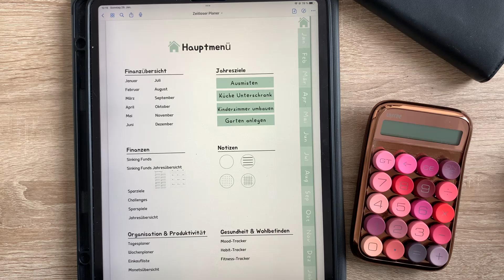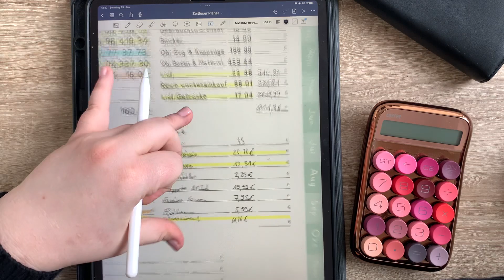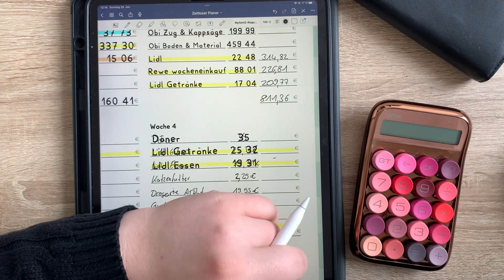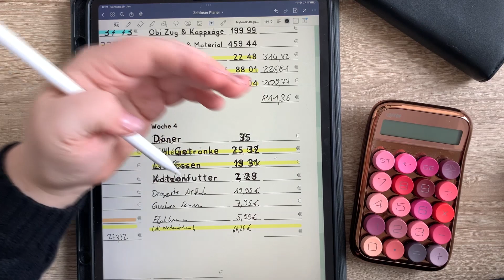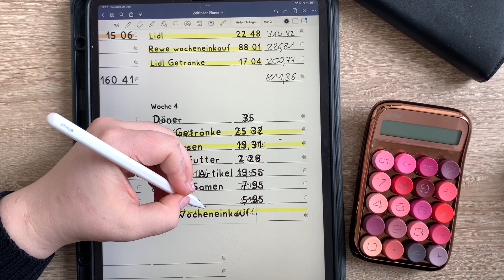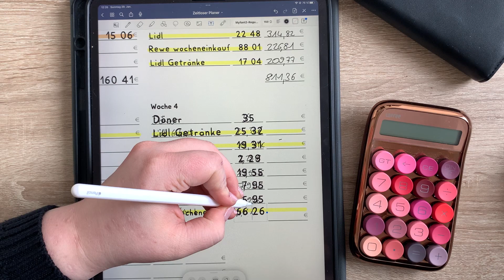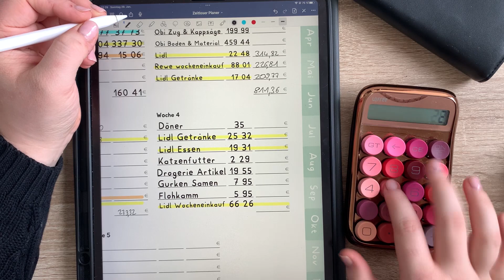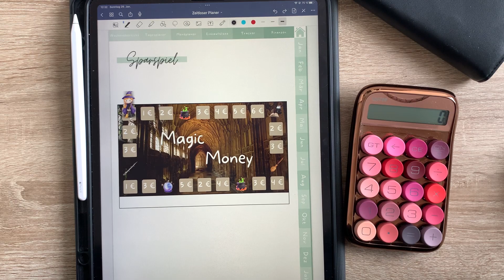❄ Januar l Wochenabschluss 4 l Neid, Hass & Missgunst l Big Mary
Hier findest du alle anderen Produkte kategorisiert

📈 Meine Investitionen 📈

❓ Umfragen Apps ❓

➤ AttaPoll’ 0,40 € Startbonus l Auszahlung ab 3 €

➡ Haushalt & Wäsche

➤ Meine Uhr